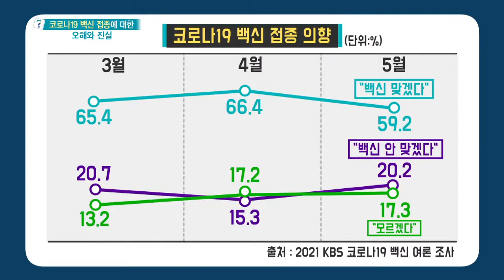[무엇이든 물어보세요] 긴급 점검! 코로나 19 백신 뉴스, 진짜? 가짜? 팩트체크 | KBS 210521 방송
[긴급점검 코로나19 백신 접종에 대한 오해와 진실] 긴급 점검! 코로나 19 백신 뉴스, 진짜? 가짜? 팩트체크
1. 코로나19 백신 접종하면 치매 위험이 높아진다?
2. 면역력 약한 노인이 백신 맞으면 코로나19 더 잘 걸린다?
3. 고혈압 있는 사람이 백신 맞으면 혈압이 쑥 올라간다?
 20210521